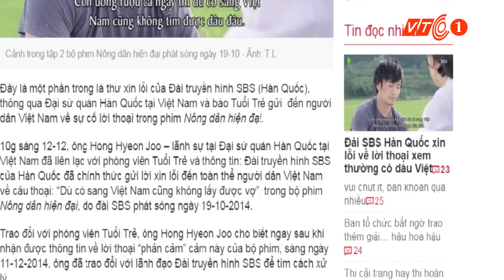Đài SBS Hàn Quốc xin lỗi khán giả Việt Nam | VTC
VTC | Vì những lời thoại coi thường phụ nữ Việt Nam trong bộ phim truyền hình “Nông dân hiện đại”, đài SBS của Hàn Quốc đã chính thức lên tiếng xin lỗi Việt Nam.